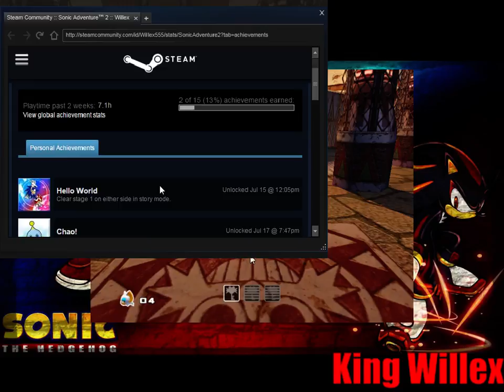Steam Train: Sonic Adventure 2 Battle 005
Wow this was FUN FUN FUN. What else could happen that i'm not expecting? Once again I haven't played this out side of demo I haven't even played this at a friend's HOUSE let alone to know what to expect.  I thank my brother for picking this up for me.

To See me play more game's go to the website above game link and request a drop box comment and we'll see what we can do about it!